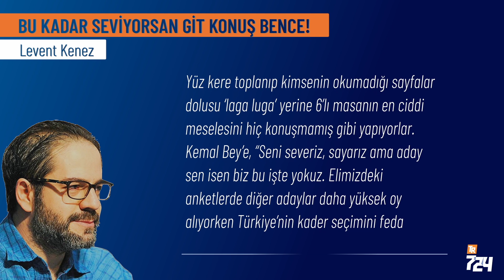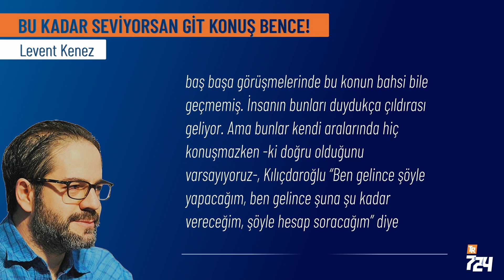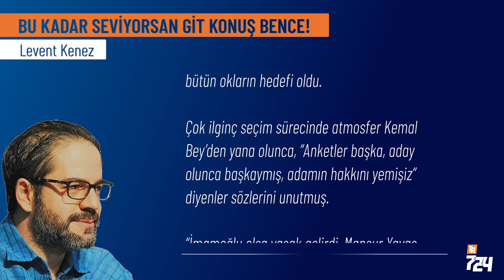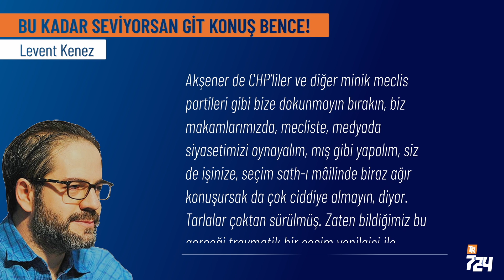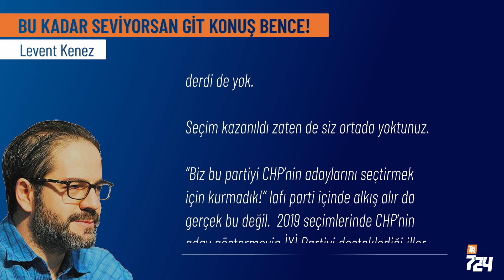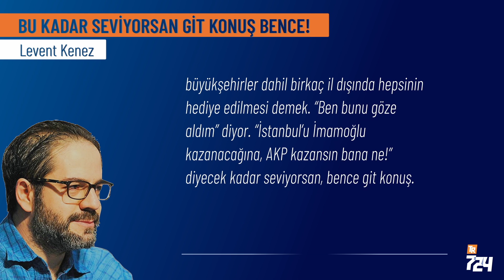Bu kadar seviyorsan git konuş bence! Levent Kenez]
Akşener’in röportajında seçimdeki usulsüzlükler, bundan da önemlisi Erdoğan’ın Anayasa gereği yeniden aday olamaması, montaj videolar, devlet imkanları, saçılan paraların hiçbiri yok. ‘Kemal Kılıçdaroğlu aday olmasaydı seçim kazanılırdı’dan başka bir derdi de yok. Seçim kazanıldı zaten de siz ortada yoktunuz.

“Biz bu partiyi CHP’nin adaylarını seçtirmek için kurmadık!” lafı parti içinde alkış alır da gerçek bu değil.  2019 seçimlerinde CHP’nin aday göstermeyip İYİ Partiyi desteklediği iller bu ülkeye ait değil mi? Balıkesir’i sandık oyunları ile kaybettiğinde sanki çok mücadele ettin de. Kimisi il büyüklüğündeki ilçeleri nasıl kazandın? Nazilli belediye başkanının hangi partiye geçti?

Cumhur İttifakı’nın 4-5 parti ile seçime girdiği yerde muhalefetin kendi adayları ile seçime girmesinin anlamı çok açık. Eldeki büyükşehirler dahil birkaç il dışında hepsinin hediye edilmesi demek. “Ben bunu göze aldım” diyor. “İstanbul’u İmamoğlu kazanacağına, AKP kazansın bana ne!” diyecek kadar seviyorsan, bence git konuş.